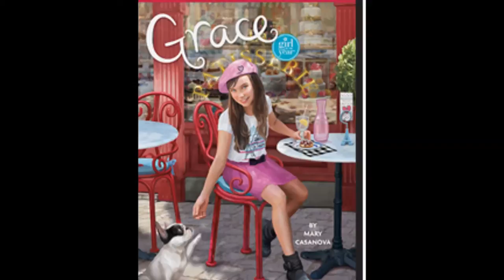Mary Casanova A Gem of Minnesota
Released a month ago, Mary Casanova's newest picture book 'Wake Up, Island' is the 34th book she has written.  She lives in northern Minnesota and is completely a gem!  Get to know her and her work.